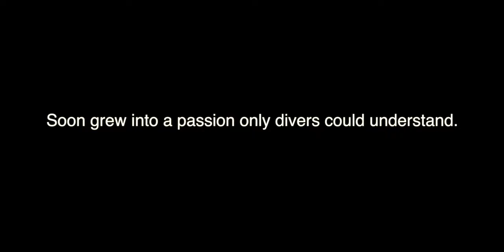take a deep breath